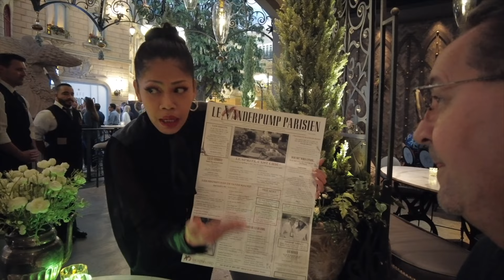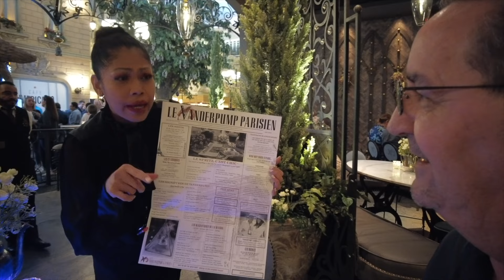Martini Monday at the new Vanderpump Paris Las Vegas.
Martini Monday with Mindy at the new Vanderpump Paris Las Vegas.
Signature drinks The French Poodle and The Ooh La La Llipop
at the brand new Vanderpump Paris just opened.

Tom & Mindy adventures recorded with
DJI Pocket 2
GoPro Hero 10
Our Amazon Store

Join Tom & Mindy Vlog as we discover Las Vegas 2022 in Las Vegas Hotels and Las Vegas Gaming
& Las Vegas Restaurant Las Vegas Hotel Suites Las Vegas Bellagio Flamingo Resort Las Vegas
Las Vegas Trip Reports Travel Las Vegas Las Vegas Wynn Las Vegas Mirage
las vegas review Las Vegas tour Las Vegas New Las Vegas MGM Las Vegas Caesars Palace
Las Vegas Show Las Vegas must do Las Vegas walkthrough Las Vegas Tips & we share it all with you. Caesars Palace Julius Premium Suite room tour 2022 Las Vegas
Las Vegas 2022 Las Vegas Hotels Las Vegas Restaurant Tom & Mindy Vlog Las Vegas Trip Reports Travel Las Vegas review
Las Vegas tour Las Vegas New Las Vegas Caesars Palace
Las Vegas Show Las Vegas must do Las Vegas walkthrough
Las Vegas Tips Vanderpump Paris Las Vegas Vanderpump new restaurant 2022 New Las Vegas Bar Vanderpump new Bar Las Vegas
New Martini Vanderpump las vegas drink specials on the strip
las vegas drinks lisa vanderpump 2022